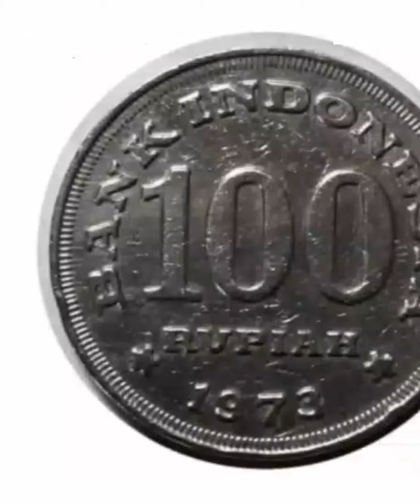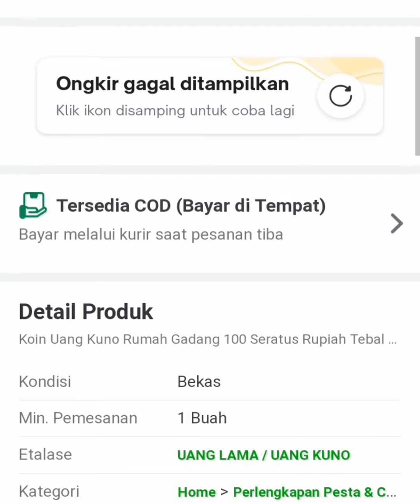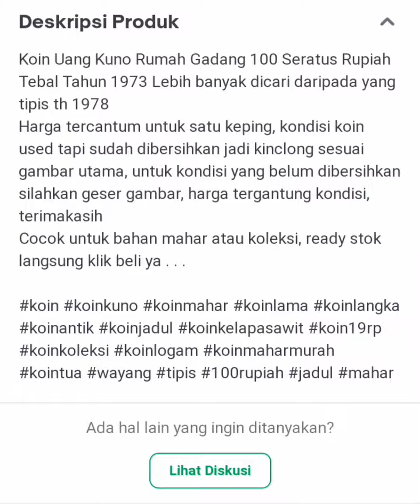harga jual sa'at ini uang koin Rp 100 tebal, terjual 40 keping.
uang kuno semakin lama semakin di buru para kolektor ...
salam sukses .
pada kesempatan kali ini saya akan mengibformasikan tentang uang koin yang sa'at ini laku 40 keping .

simak videonya sampai selesai,jangan di skip2 supaya jelas dan paham .trimakasih ...